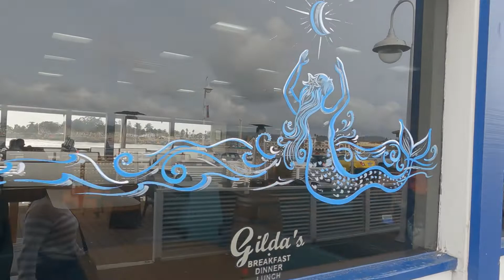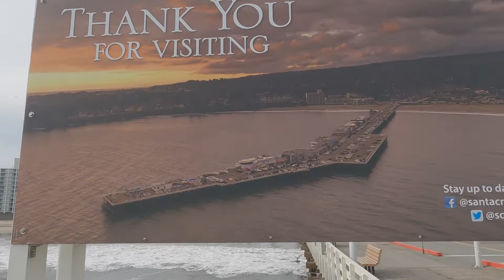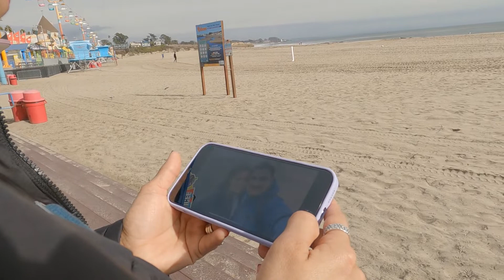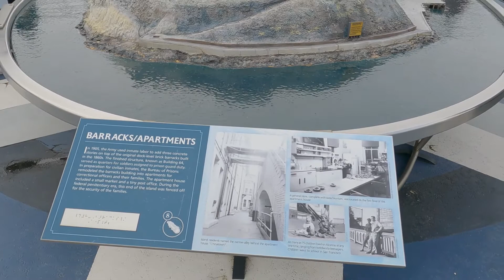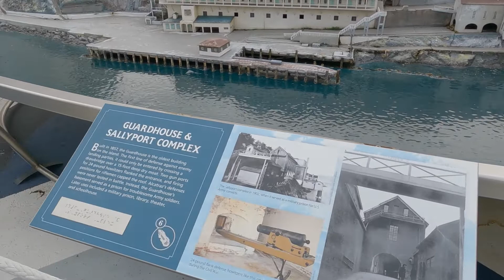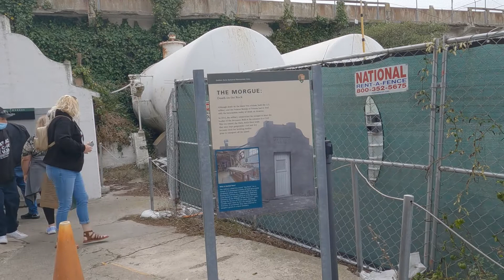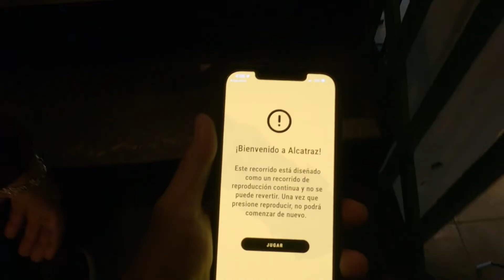Santa Cruz & San Francisco 2021